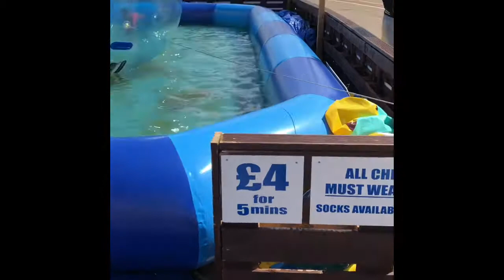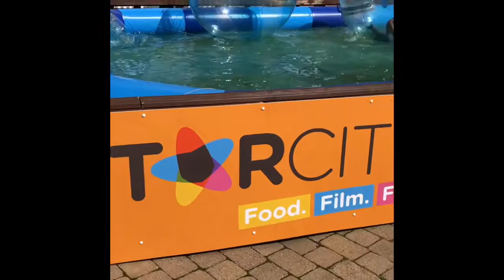Star city Birmingham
Kids had great day out , nice place to visit with kids